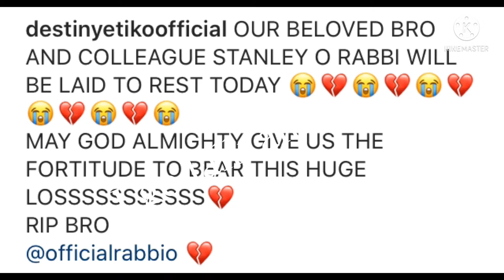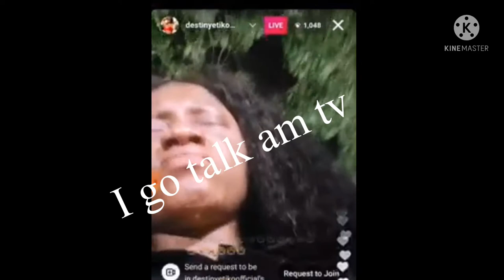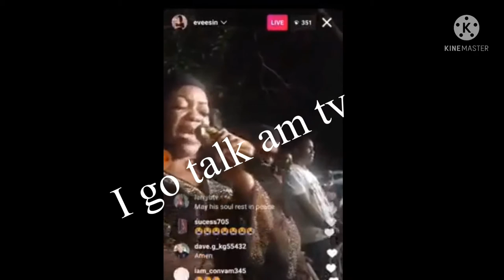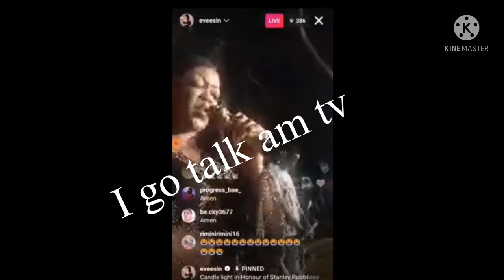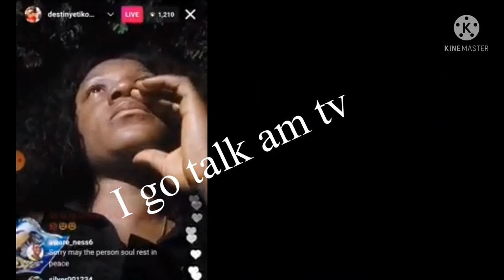Stanley Okoro Rabbi Nollywood Actor laid to rest today at his home town